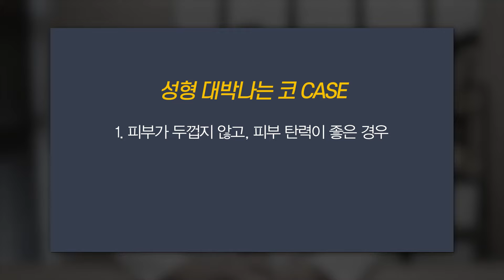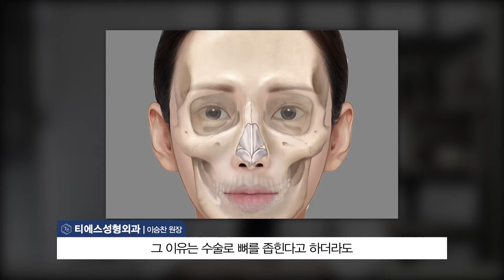이런 코는 성형 그냥 잘 됨ㅋㅋ👍 코성형 100%성공하는 유형 3가지✨(축하드려요🎉)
코성형 100%성공하는 유형을 가지신 분들은 축하드립니다!!👏👏
영상에서 말씀드린 유형이 아니라고 하더라도,
상심하실 필요는 없습니다😁
티에스에는 금손이 있기 때문~🖐!

지금 바로 티에스 TV 플레이 😎

궁금하신 점은 티에스로 바로 연락주세요!